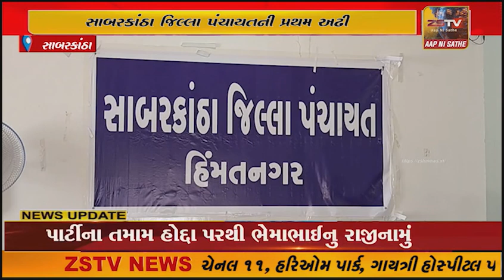સાબરકાંઠા જિલ્લા પંચાયતની પ્રથમ અઢી વર્ષની છેલ્લી સામાન્ય સભા યોજાઈ;